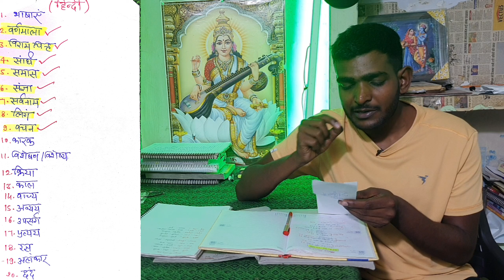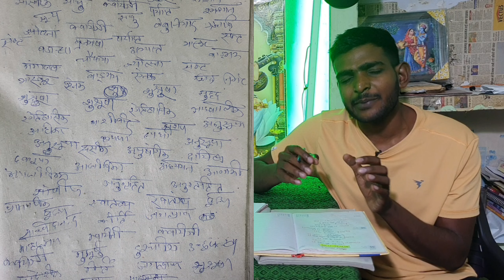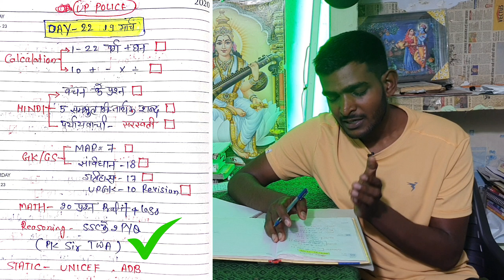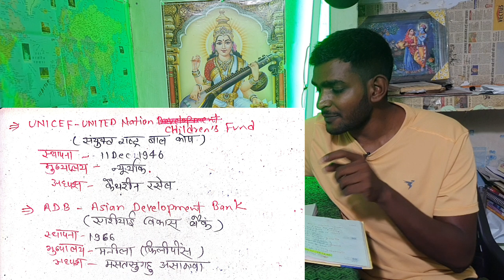DAY-22 UP Police 🔥Consistency रंग लाती है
Hello Guys

DAY-22 🔥🔥🔥🔥🔥

Today Is 19 March Target Series For UPSI SSC GD UP Police UP Operator UPSI

reasoning